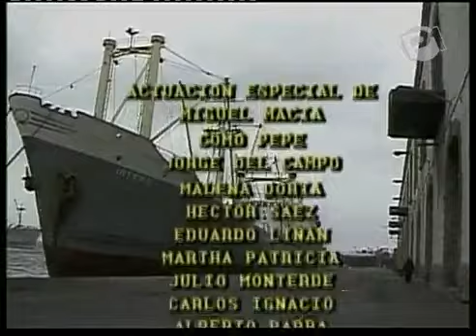Prawo do narodzin odc 124